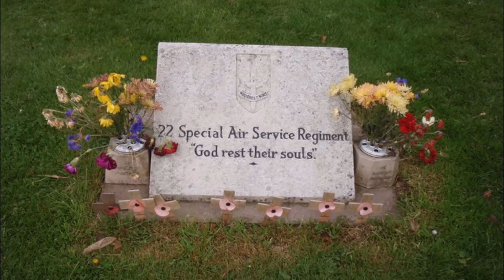The SAS - go as a pilgrim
Go as a pilgrim and seek out danger.